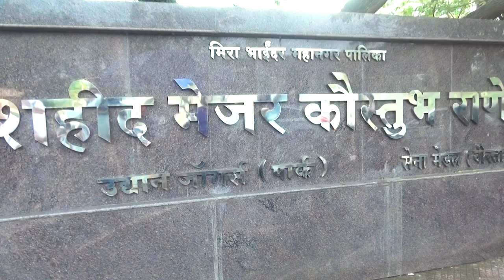Muzaffar Hussain Met the Public at Jogger Park this Morning